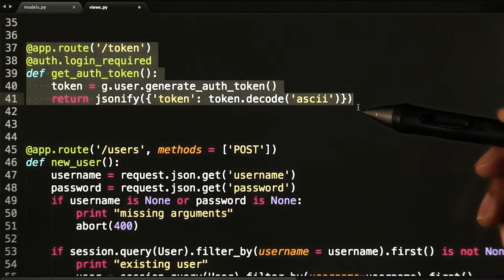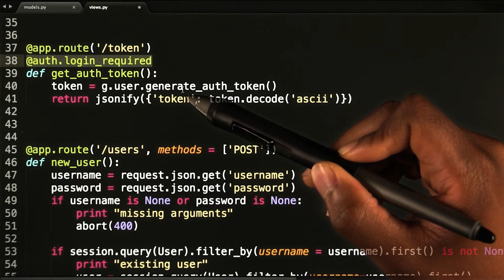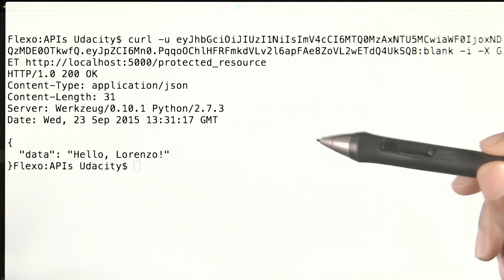Implementing Token Based Authentication in Flask